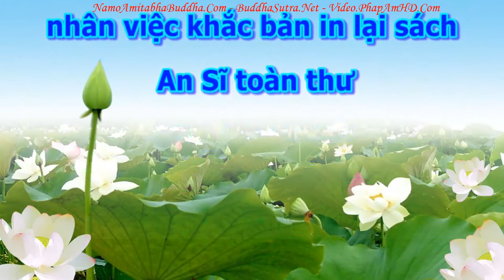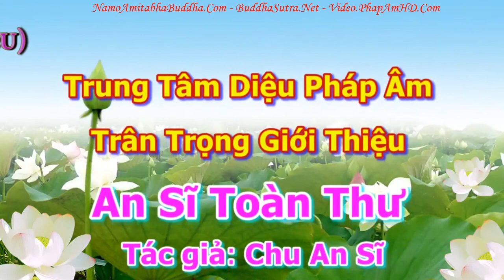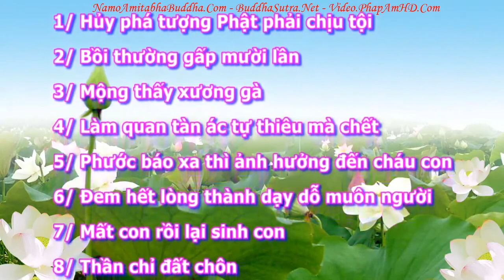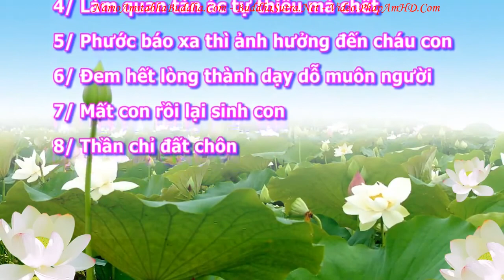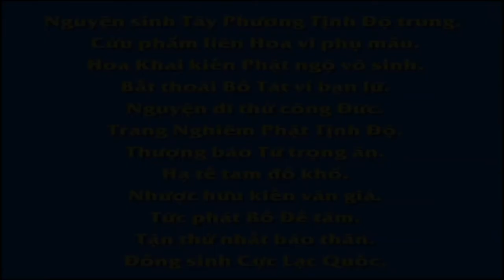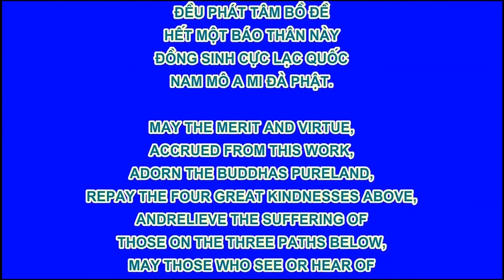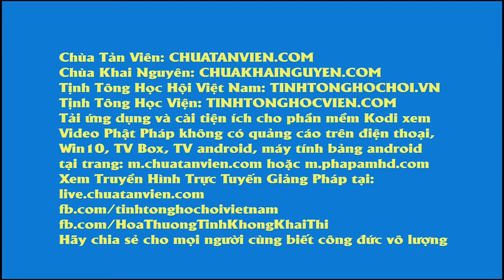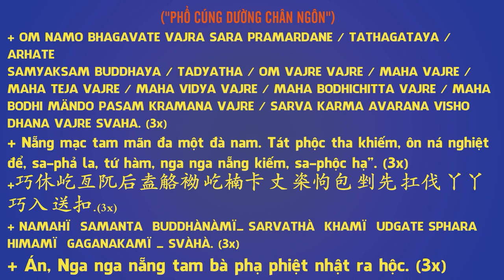An Sĩ Toàn Thư Quyển Hạ 0118 tập 17, Pháp Âm HD